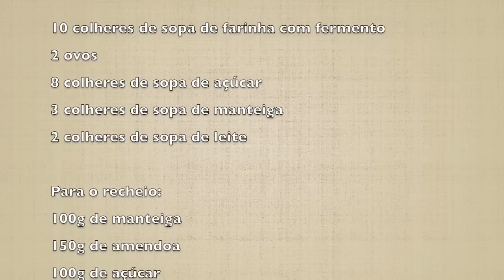Tarte de amêndoa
A Tarte de Amêndoa é famosa entre os portugueses, sua preparação exige um pouco de técnica como qualquer tarte, pois a massa tem que ficar no ponto certo para poder, então, adicionar o recheio, mas o resultado final desta sobremesa é muito bom.
A receita de tarte é uma ótima opção para as pessoas que possuem uma fonte de renda com venda de doces e bolos, ou para quem gosta da sobremesa e quer degustar com a família ou com amigos, eu recomendo porque a preparo sempre em casa.
Tenho esta receita há anos num caderno antigo, anotei todos os ingredientes e modo de preparo, pois é assim que faço a minha tarte de amêndoa, mas é claro que você encontrará várias versões da sobremesa e modo de preparo diferentes, espero que você gosta da forma que preparo a minha.
Os ingredientes são:
• 10 Colheres de sopa de farinha
• 2 Ovos
• 8 Colheres de sopa de açúcar
• 3 Colheres de sopa de manteiga derretida
• 2 Colheres de sopa de leite
Para o recheio:
• 100g Manteiga
• 150g Amêndoa
• 100g Açúcar
• 6 Colheres de sopa de leite